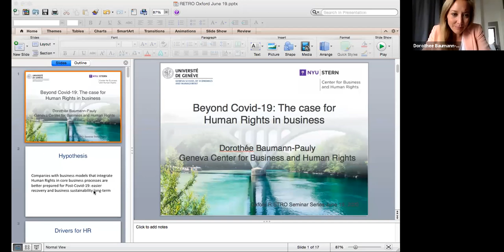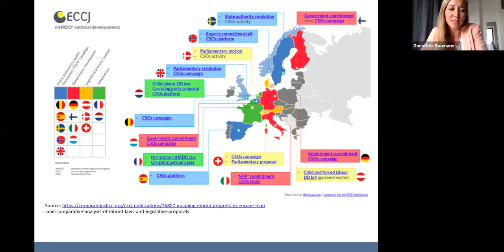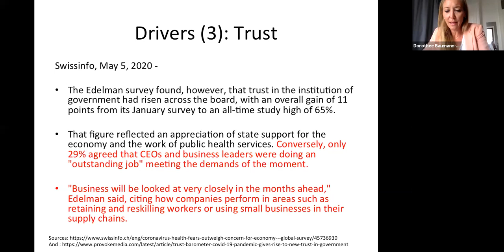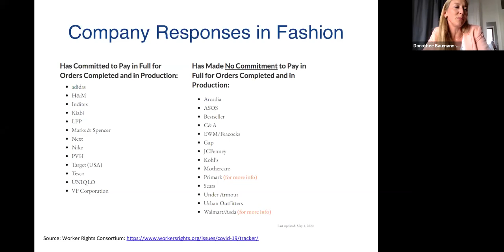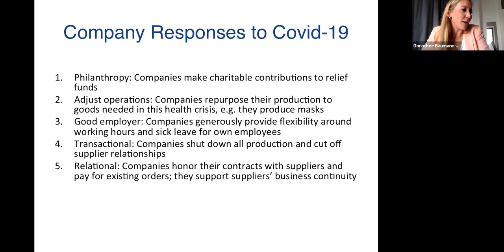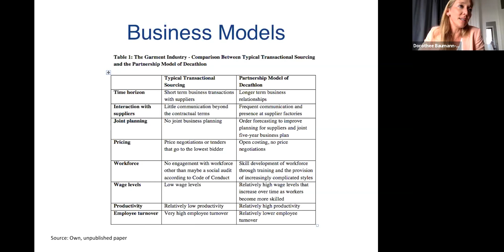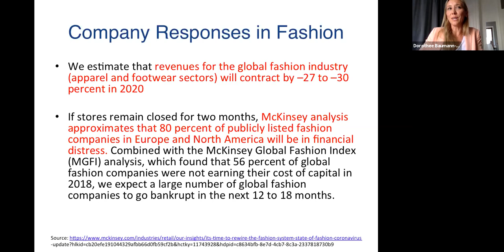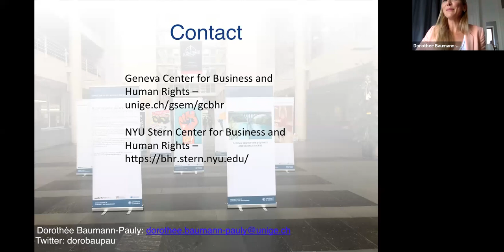R:ETRO webinar - Beyond COVID-19: the case for human rights in business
The fourth in our Trinity term 2020 R:ETRO webinars - Reputation: Ethics, Trust, and Relationships at Oxford, hosted by Intesa Sanpaolo Research Fellow Rita Mota, Professor Alan Morrison, and the Oxford University Centre for Corporate Reputation at Oxford Saïd.

Dorothée Baumann-Pauly, Director of the Geneva Center for Business and Human Rights (Geneva School of Economics and Management), Research Director of the Center for Business and Human Rights (NYU Stern School of Business), spoke on ‘Beyond Covid-19: the case for human rights in business’.

Abstract:

The COVID-19 crisis illustrates that no actor alone can effectively address global challenges. Corporations play a profound role to support governments and a recent update of the Edelman Trust Barometer even showed that employers are trusted more than governments. This puts a particular responsibility on the private sector. How companies deal with the crisis will determine their business sustainability. In this talk I will make the case that companies with a business model that integrates respect for human rights are more robustly prepared to respond and manage the crisis.